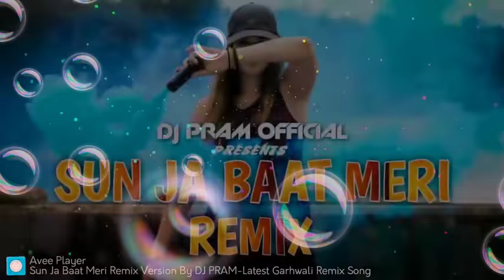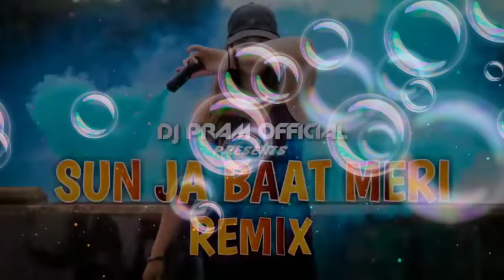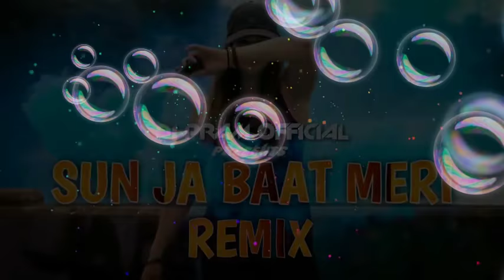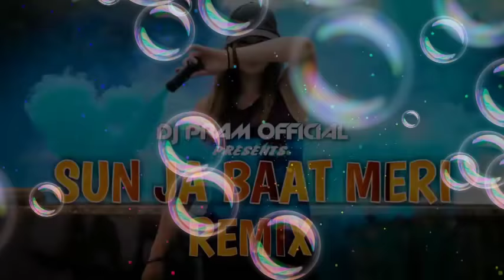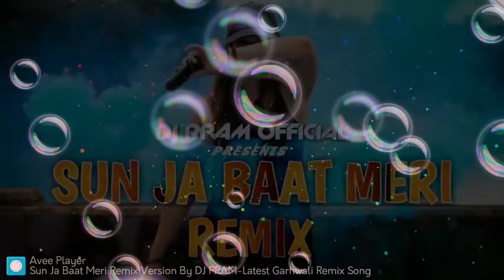Sun_Ja_Baat_Meri REMIX Version by DJ ( Uttarakhand )